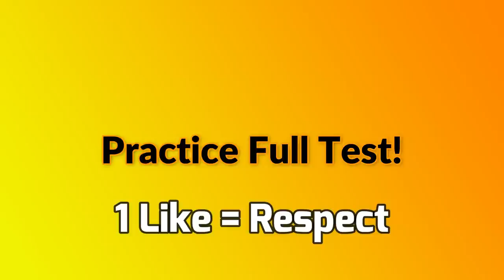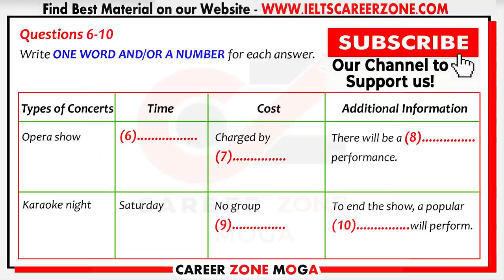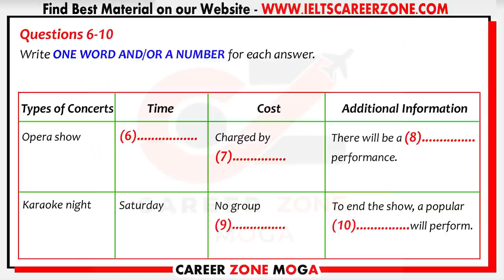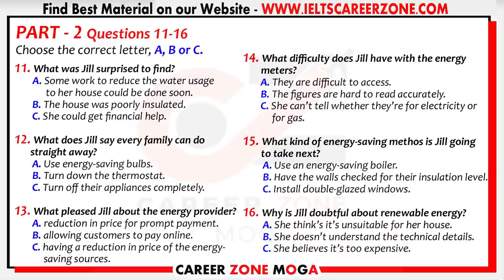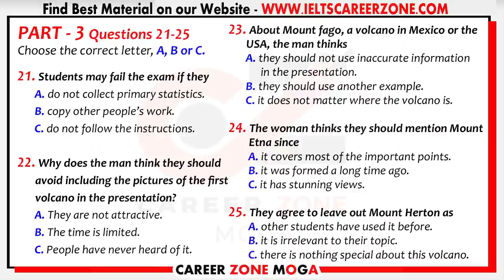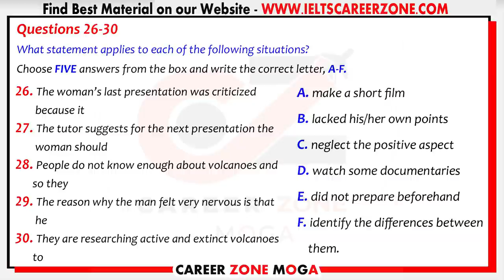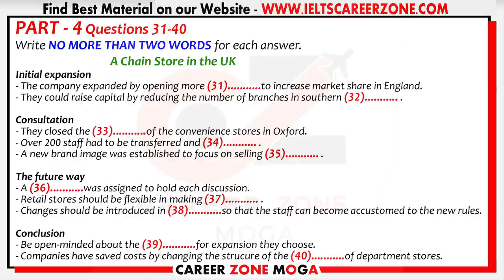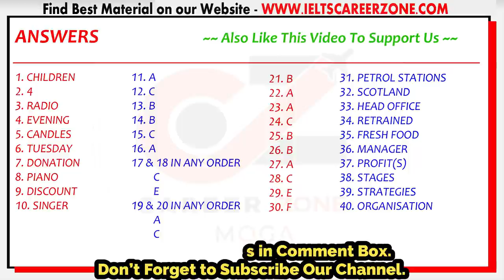IELTS LISTENING PRACTICE TEST 2020 WITH ANSWERS | 05.11.2020